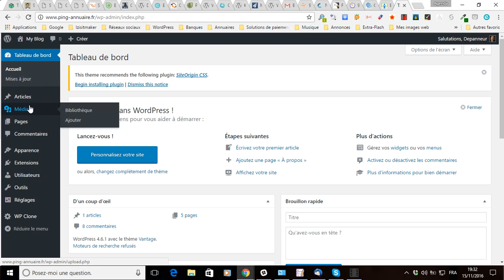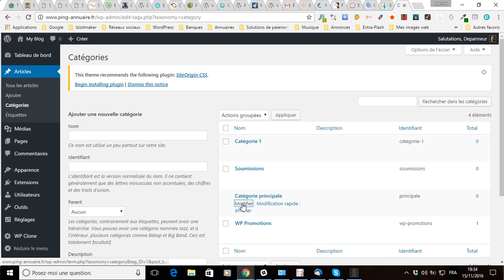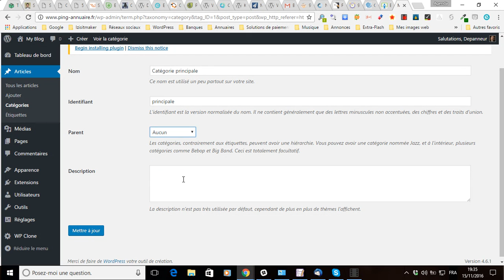Comment modifier/renommer la catégorie créée par défaut par WordPress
vous montre comment modifier ou renommer la première catégorie qui est créée par défaut lors de l’installation d’un blogue WordPress, celle qui est nommée « Non classé » en français ou « Uncategorized » en anglais.
Il est important d’avoir un nom et un identifiant de catégorie qui sauront à la fois vous aider pour le référencement de votre blogue WordPress et attirer le plus grand nombre de visiteurs qualifiés parmi ceux que vous ciblez.
Modifier et renommer la catégorie qui est automatiquement créée lors de la création de votre WordPress est à la fois rapide, facile et surtout cela peut vous rapporter gros en terme de trafic, alors ne négligez pas cela !